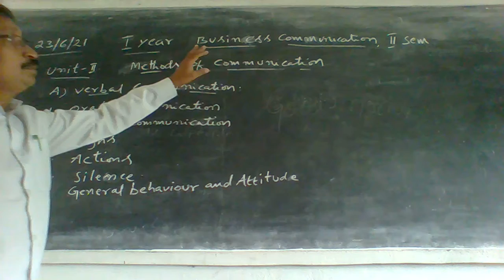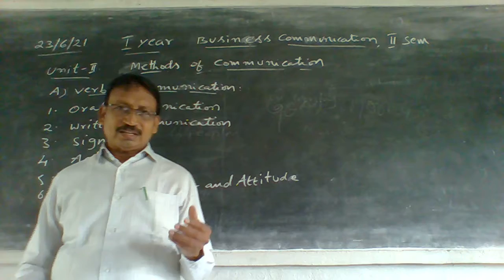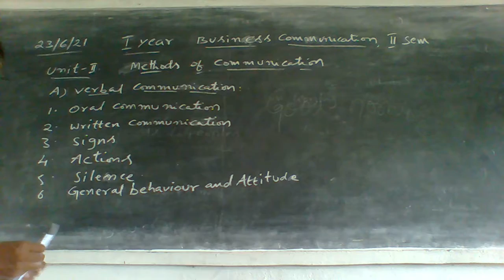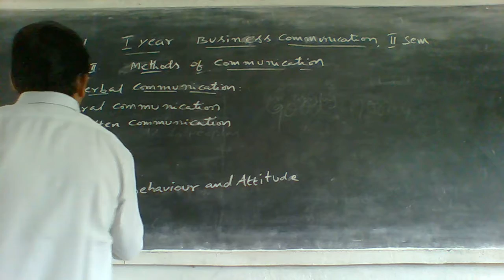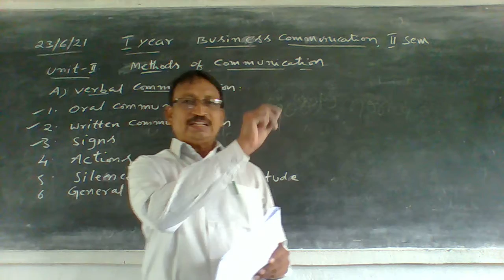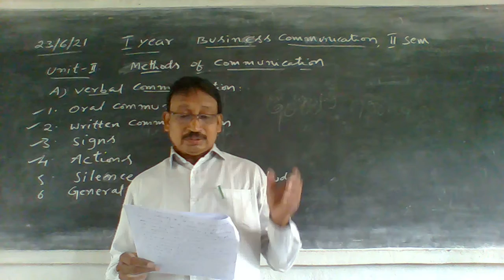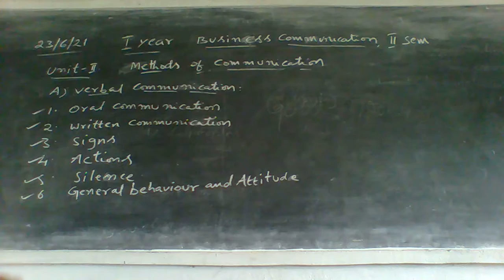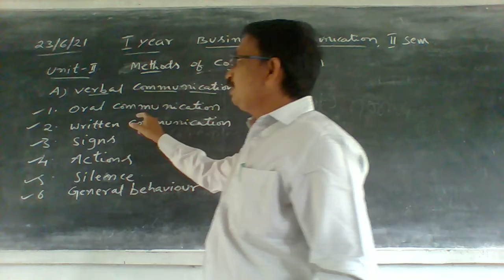23 06 21 I YEAR COMMON PAPER B C II SEM